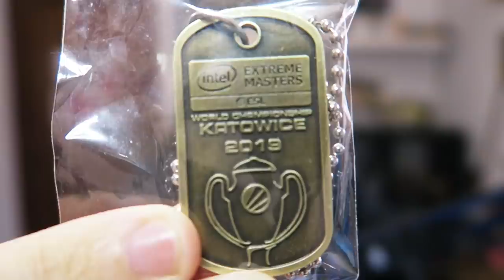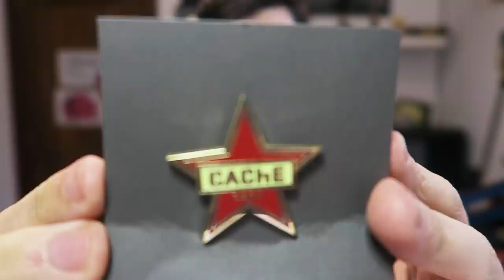UNBOXING DE MIS COMPRAS EN EL MAJOR DE KATOWICE 2019